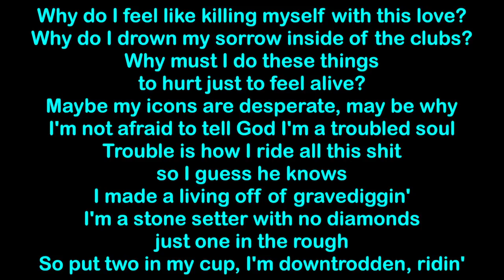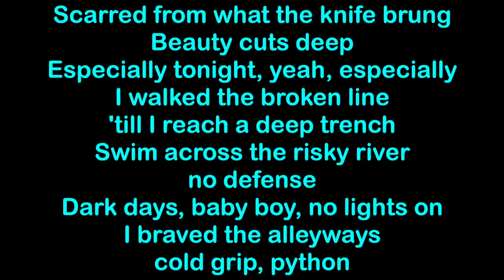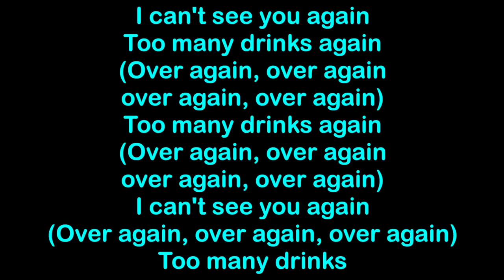Yelawolf - Over Again [HQ & Lyrics]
Over Again performed by Yelawolf (featuring additional sounds by DJ Klever). The song is from Yelawolf's album "Trunk Muzik III". The song is produced by WillPower.